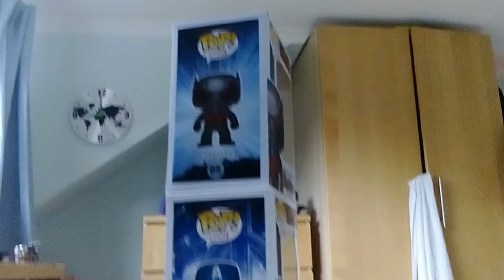(read description)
Please tell me what animation u would like me to make and I will pick someone's idea and will make that animation and they will get a shout out